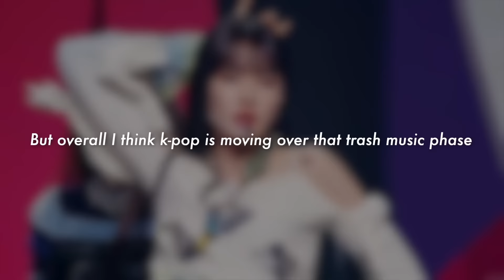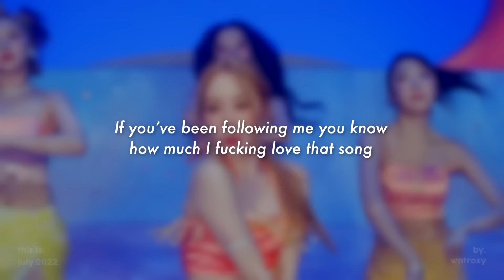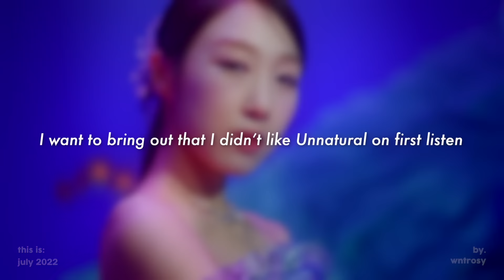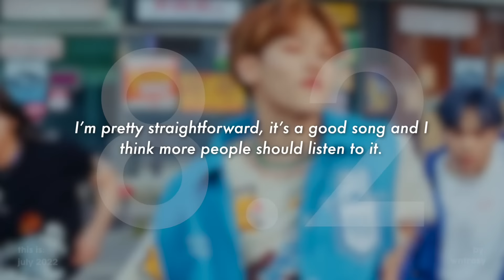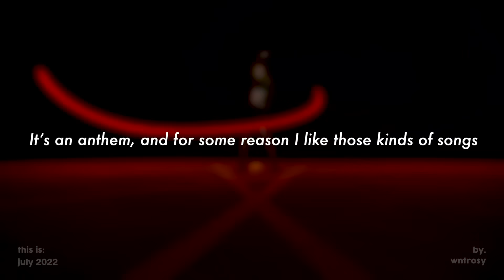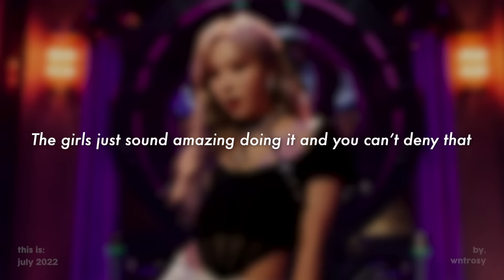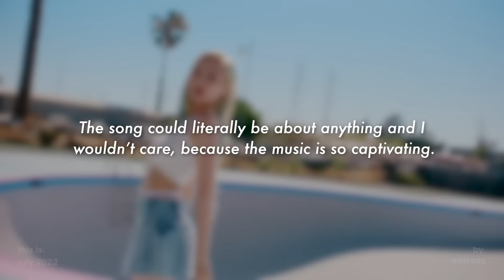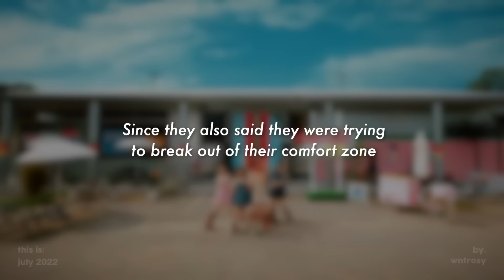ranking july kpop comebacks/debuts (review)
you got me looking for attentionnnnn

abt vid –
intro • run2u by stayc
outro • beautiful monster by stayc
thumbnail • sumin & yoon from beautiful monster m/v

abt me –
i’m 18, he/him
ults • rv, svt, stayc, izone, fromis, loona
ult bias • kim chaewon of le sserafim/ex-iz*one

faqs –
where do u edit vids? • kinemaster 5, final cut pro x
where do u edit photos? • picsart
how do u get the voice? • text to speech (iphone app)

inst. creds –

tags –

kpop korean kdrama music comeback review reaction impression album release showcase live ep mini discussion commentary reddit twitter youtube facebook documentary essay tea shade brutal bad good hate love opinion fact overrated underrated stayc xg aespa apink h1-key enhypen mcnd purple kiss seventeen 17 winner wjsn